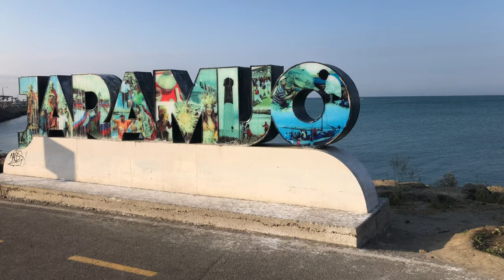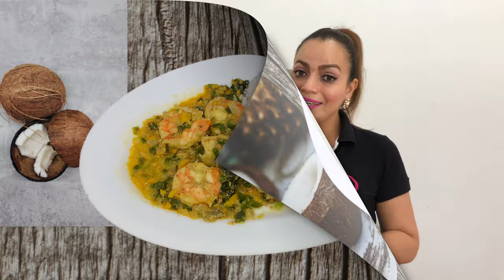| ENCOCA'O DE CAMARON | Cosas fáciles en Casa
Plato exquisito muy apetecido y compartido en la costa del pacífico, el zumo de coco, o leche de coco como también se lo conoce, en los mariscos le da un sabor que le dará ganas de volver a repetir esta deliciosa receta.

¡Muchas gracias por mirar este video!

RECETA PARA 4 PORCIONES, cada porción equivale a una persona.

Recibir notificaciones de los próximos videos que subamos semana a semana.